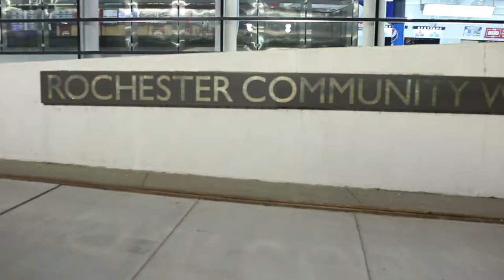Shabaka Digital Cinematography Reel #1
Shabaka Mu Ausar Digital Cinematography
Downtown Rochester, New York Reel #1